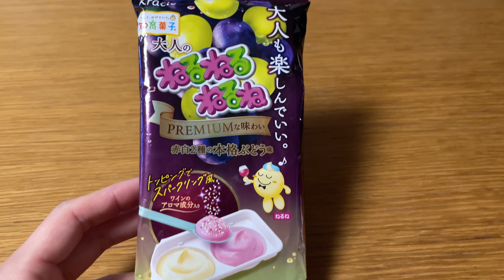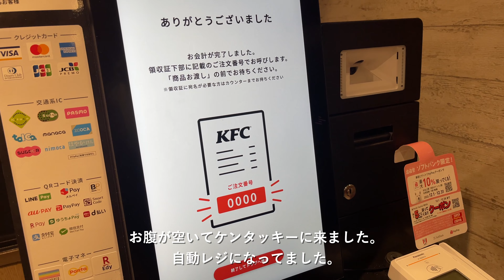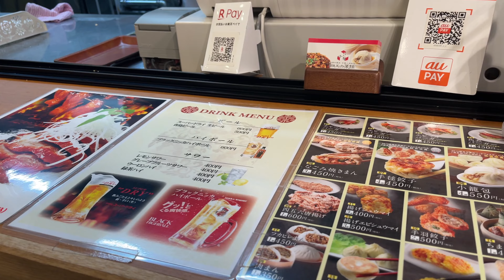お家料理＆外食、無印良品、横浜中華街｜横浜に住む福岡人の日常。